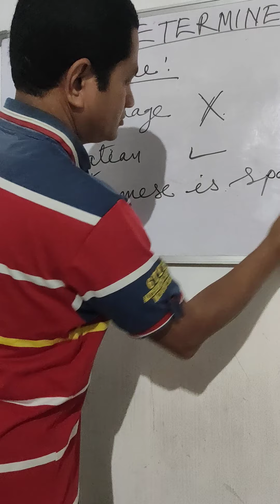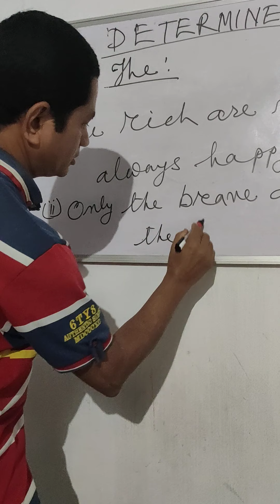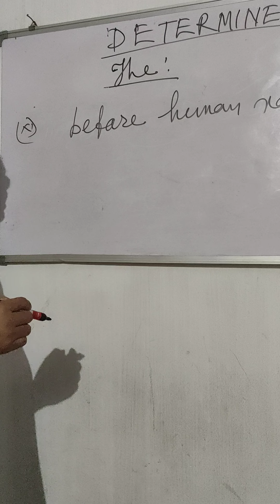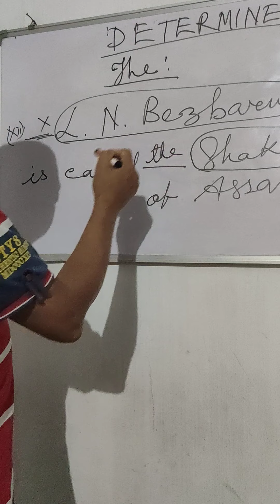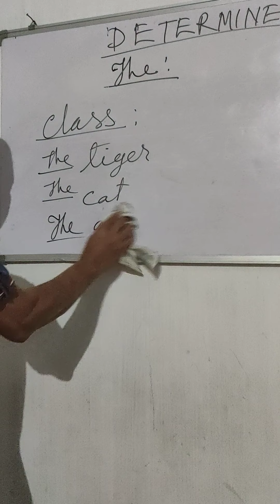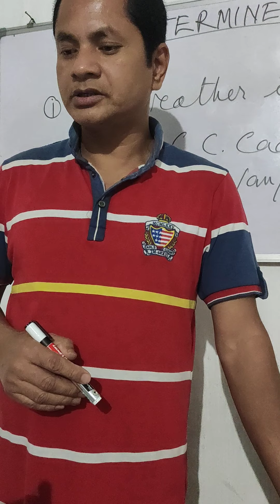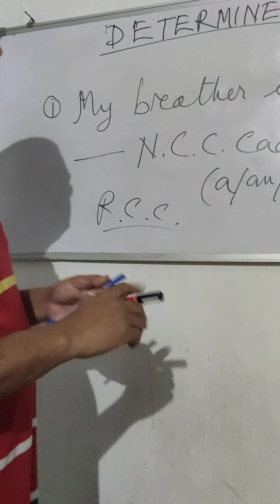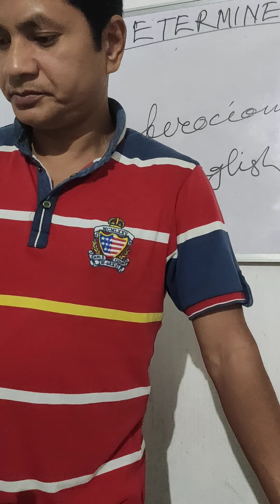How to use Determiners? || Indefinite Article and Definite Article || 1.03